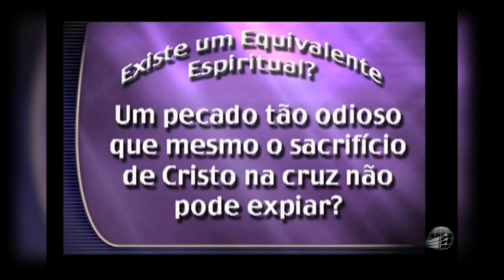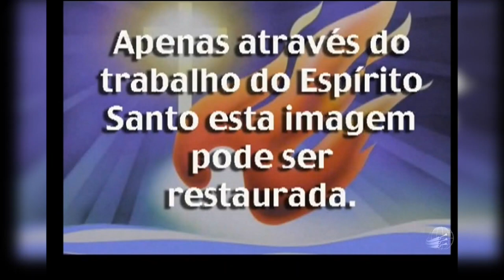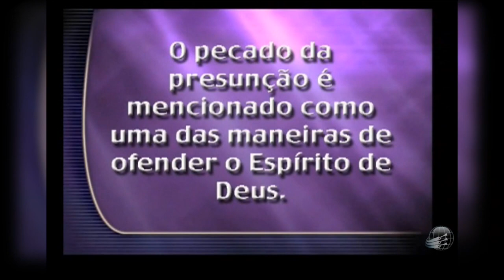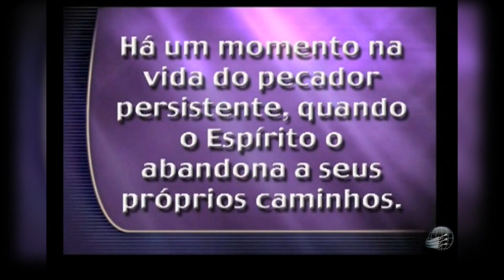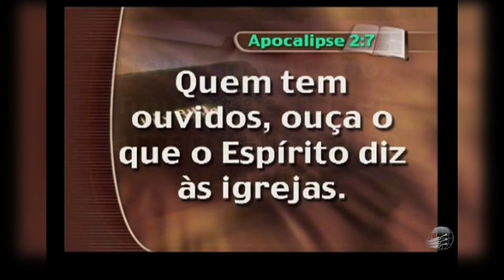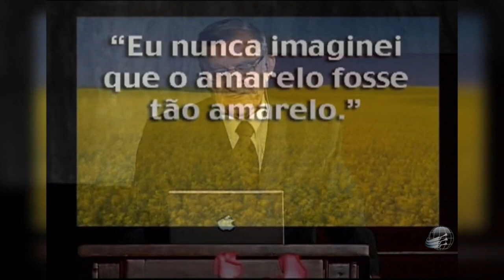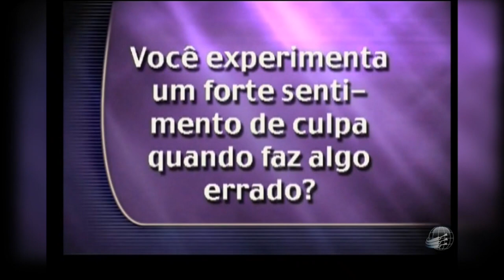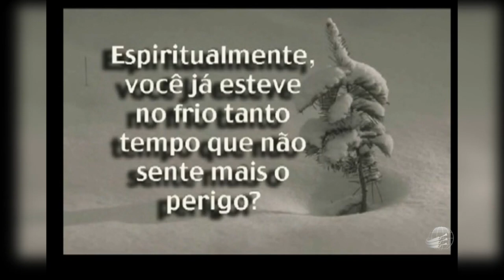O ponto sem retorno - Pr Henry Feyerabend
Semana de Oração - 29 de setembro de 2005